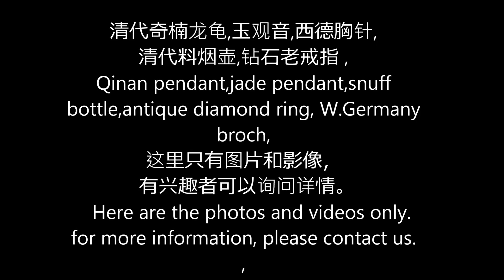清代奇楠龙龟,玉观音,西德胸针,清代料烟壶,钻石老戒指 ,Qinan pendant,jade pendant,snuff bottle,antique diamond ring, brooch,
清代奇楠龙龟,玉观音,西德胸针,清代料烟壶,钻石老戒指 ,Qinan pendant,jade pendant,snuff bottle,antique diamond ring, W.Germany brooch,
这里只有图片和影像，有兴趣者可以询问详情。
赏瓷堂，清代奇楠龙龟,玉观音,胸针,烟壶,老戒指,Qinan pendant,jade pendant,snuff bottle,antique diamond ring, W.Germany brooch,